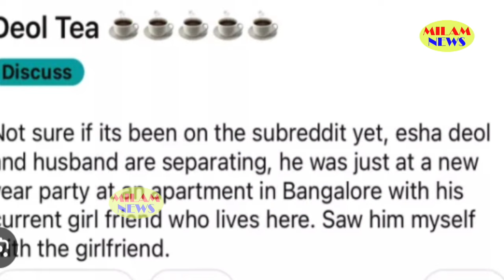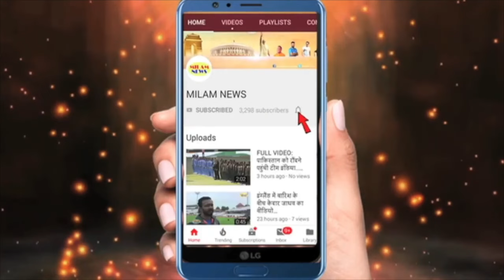ईशा के तलाक से धर्मेंद्र पर पड़ा बुरा असर,मुंह से आवाज बंद,हेमा मालिनी तो कुछ खा नहीं रहीं,हालत सीरि